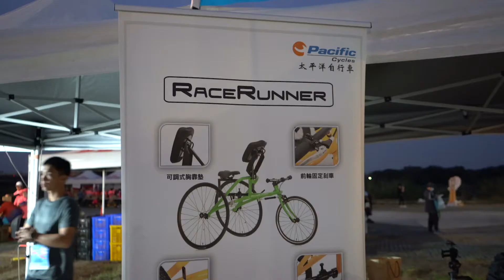2020北港馬拉松